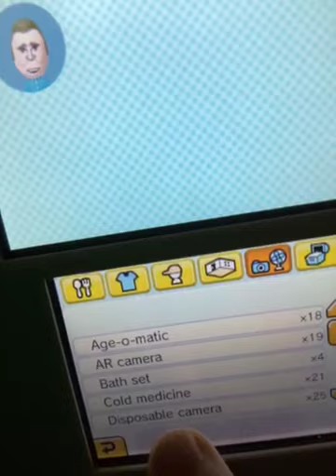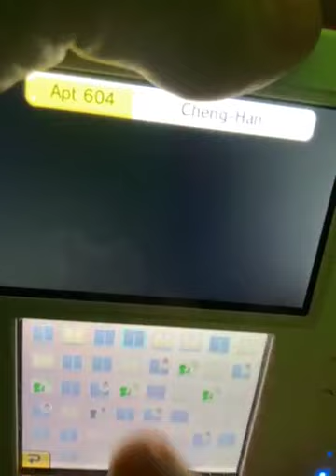Raymond Tells Me That Rainer Has Had A Fight With A Benloretta But Which Benloretta Is It ?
Raymond tells me that Rainer has had a fight with one of our Benlorettas Pork Chops And after Rainer forgives Pork Chops It’s not long before Sunday and Donkeyton have my attention too So I have to go and help them out